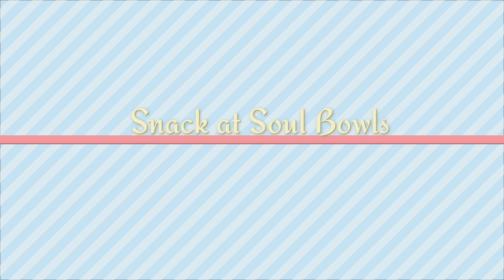ACV experience | Let's Move Challenge Day 1 | Prissy P Inspired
Let's get up off the couch and get healthy! Started the Let's move challenge from Prissy P's channel!